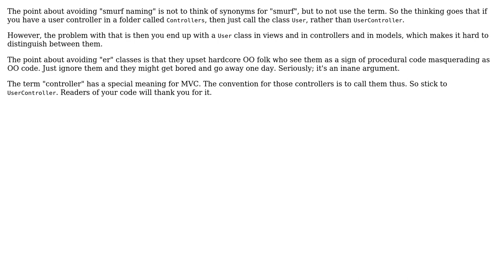Software Engineering: What alternative name to give to controllers?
With thanks & praise to God, and with thanks to the many people who have made this project possible! | Content (except music & images) licensed under CC BY-SA | Music | Images & others | With thanks to user Talysson user David Arno and the Stack Exchange Network Trademarks are property of their respective owners. You are responsible for your own actions.